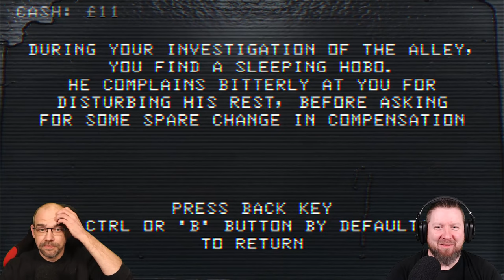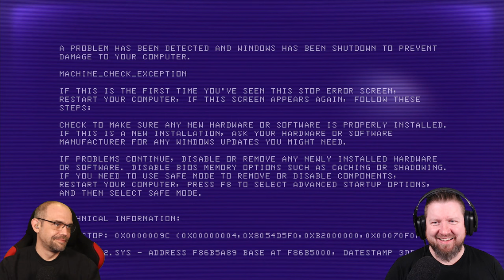DEAD END ROAD | Auf dem Highway ist die Hölle los (German Gameplay)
Wir wurden gewarnt, uns nicht mit dem Okkulten zu beschäftigen, nicht mit altem Wissen herumzuspielen, das wir unmöglich verstehen konnten. Dennoch haben wir die Büchse der Pandora geöffnet, und was wir darin gefunden haben, hat uns nicht gefallen.
Jetzt werden wir von etwas verfolgt, das uns terrorisiert - etwas, das sich nicht an die Regeln unserer Realität hält. Geister? Eine Art Dämon? Wir wünschsten, wir wüssten es, aber ein Teil von uns ist auch froh, dass wir es nicht wissen. Was wir wissen, ist, dass wir beenden müssen, was wir angefangen haben - und zwar schnell.

Verängstigt und verzweifelt ist das Einzige, was uns einfällt, die alte Frau um Hilfe zu bitten, die uns zuerst von dem Ritual erzählt hat. Sie ist die Einzige, die uns helfen kann, diesen Albtraum zu beenden.

Mit dem Indie-Horrorgame DEAD END ROAD aus dem Hause DDD Wares erwartet Euch ein knackiges kleines Lets Play in feinster Benny & Steve-Manier. Dieser Horrorrennsimultor im PS1-Style wartet mit dem ein oder anderen Jumpscare auf euch. Also...enjoy the "Ride"...

▪ TITEL: DEAD END ROAD
▪ PLATTFORM: PC
▪ GENRE: Horror-Rennspiel
▪ RELEASE: 2016
▪ STUDIO: DDD Wares
▪ PUBLISHER: DDD Wares